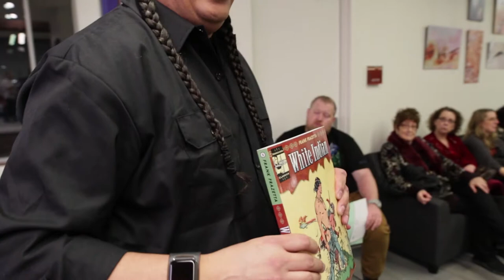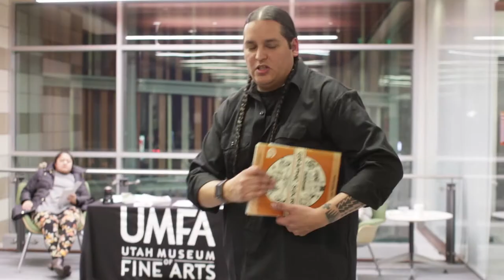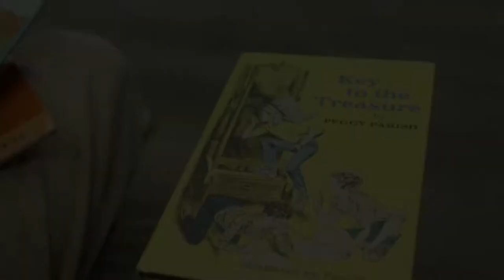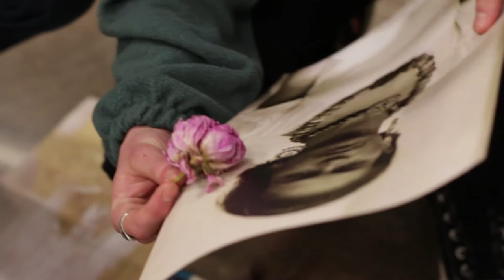ACME | Native American Artists' Voices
This ACME Session is part of the UMFA’s Now West! programming in conjunction with Go West! Art of the American Frontier from the Buffalo Bill Center of the West.

Session Leaders:
Casey Tracy, artist

Through presentations, storytelling, art-making , and other experiential activities, these Native artists explore connections between their indigenous roots and their art practices.